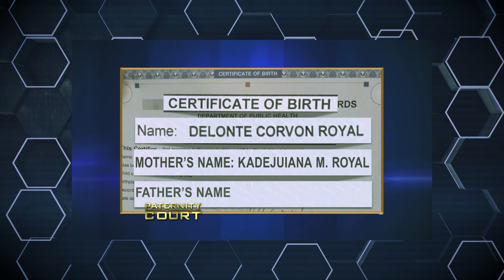When Judge Lauren Lake Gets Emotional On Paternity Court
When Judge Lauren Lake Gets Emotional On Paternity Court. In this video we go over When Judge Lauren Lake Gets Emotional On Paternity Court.